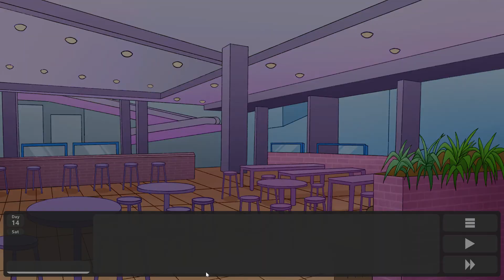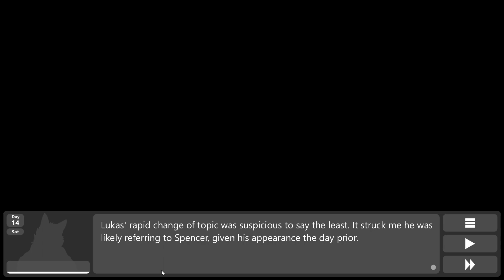A New Challenger Approaches- Sileo #22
During an evening shift alongside a very spiffy looking Russel, the two encounter Diego's next competitor, and he looks mighty stronk!

Diego is going to have his hands full with just moving this guy around in the ring.

Sileo is a furry visual novel on itchio!